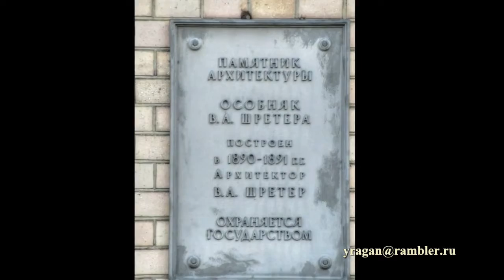Писарева ул., 2 Санкт-Петербург